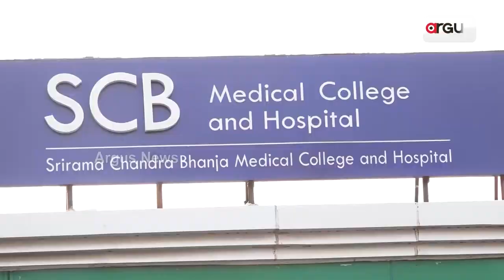Cuttack: Taladanda Canal Development Work Awaits To Complete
ପ୍ରତିଶ୍ରୁତିରେ ଅଟକିଛି କଟକ ବିକାଶ || Taladanda Canal || Cuttack Development Work